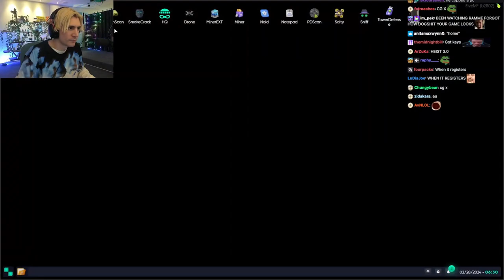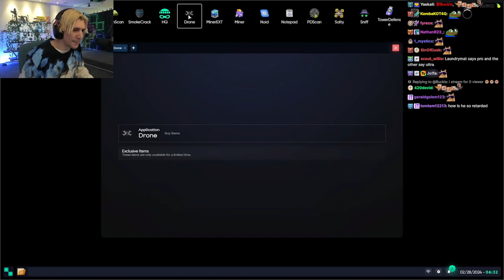XQC and Mr K plans the Money Exchange Heist | XQC NoPixel 4.0 GTA RP Clips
Clip from 28 Feb 2024

This channel is created for those who wants to follow and know the what happens to Jean Paul or any other RP characters created by xQc. The goal is clear! provide the juicy and exciting parts of his streams. If you don't want to sit through half a days worth of live streams everyday, this might the place to know the wherebouts of Jean Paul. Everything on this channel is on chronological order means every video goes one after another.